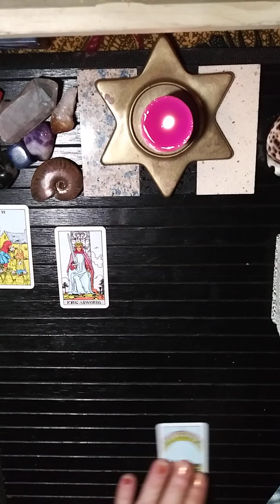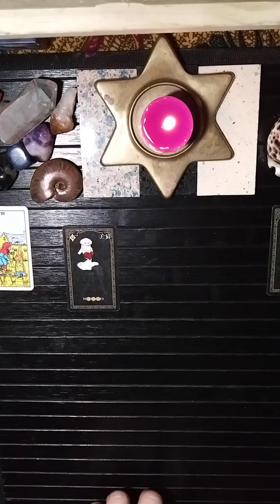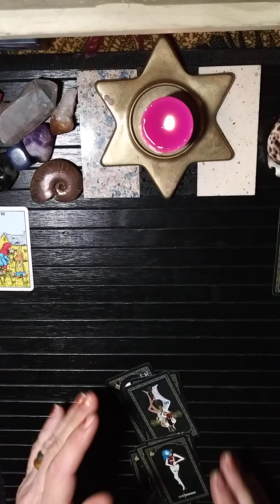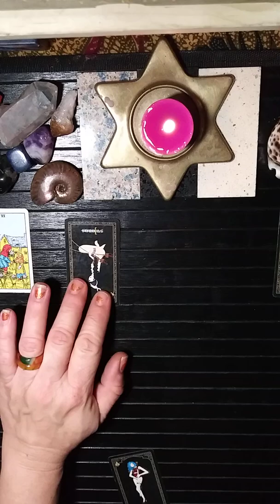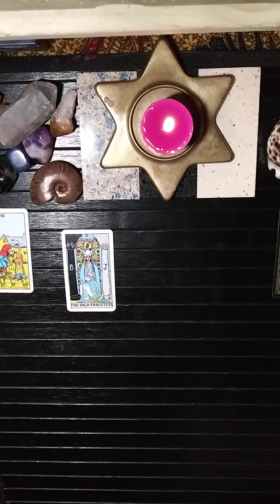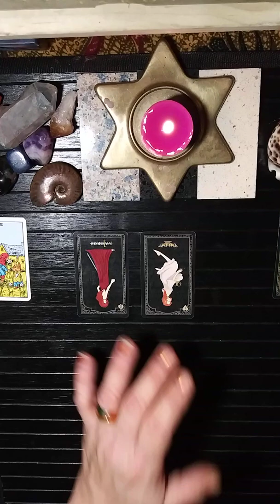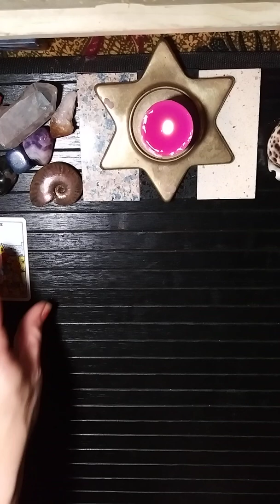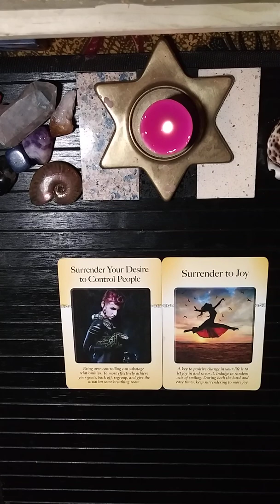🙎‍♂️He/she Reading🙎‍♀️💕🕵️‍♀️November 4, 2019 🕵️‍♀️